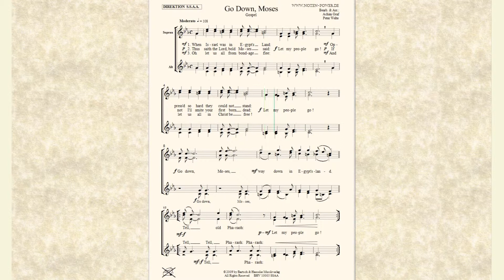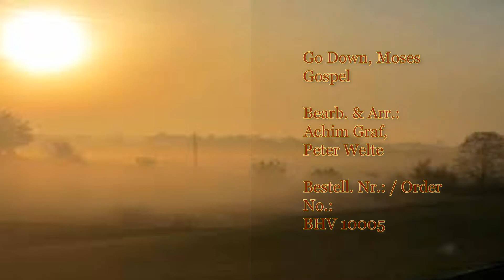Go down, Moses Gospel für Chor SSAA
Gospel

Bearb. & Arr.:
Achim Graf,
Peter Welte

Bestell. Nr.: / Order No.:
BHV 10005